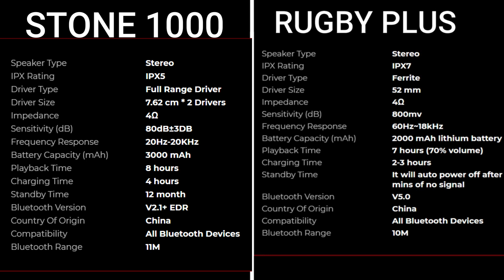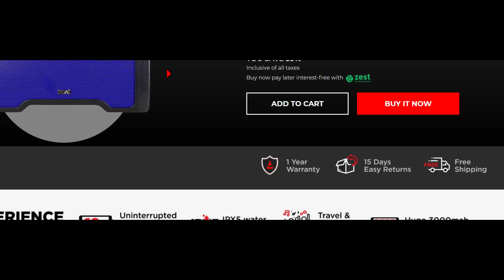boAt Stone 1000 VS boat rugby plus | Best Bluetooth Speaker Comparison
BOAT STONE 1000
boat stone 1200
boat stone 1400
boat stone spinx 2.0

INFINITY FUSE PINT RED COLOR
INFINITY FUSE PINT BLUE COLOR

2.BUDGET MIC
3.SELFIE RING LIGHT
4.AmazonBasics 60-Inch Lightweight Tripod with Bag
5.JOKIN Tripod for Camera Compatible with All Mobile
6. Camera
7. Lights
8. Extension Cord
9. PC Monitor
10. Wireless Keyboard + Mouse
11. Chair

Also, like the video , do comment down why you should get the smartphone.
winners will be selected form all comments.

Conditions applied -
. The giveaway will be organized if the video crossed the target of 5000 likes or comments with in 2 weeks form the date of published.
. Or if the video get more then 20000 views within 1 weeks.